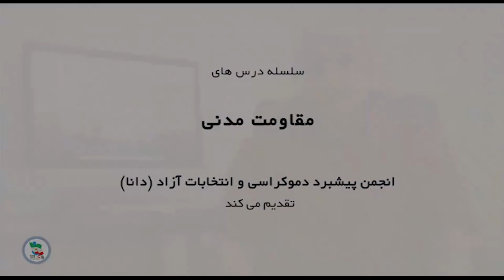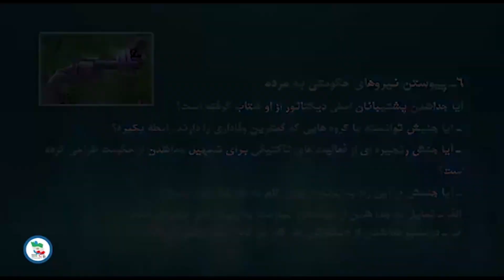شورای مدیریت گذار - بخش شصت و نهم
با کارگروه و بخش های مختلف آن همراه ما باشید.